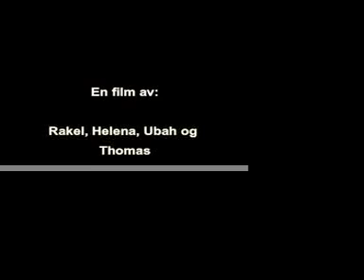Barbie goes bad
Norwegian animation